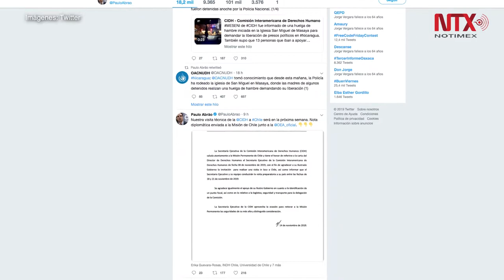CIDH anuncia visita a Chile la próxima semana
La Comisión Interamericana de Derechos Humanos informó este viernes que un equipo técnico del organismo realizará una visita a Chile del 18 y 21 de noviembre.